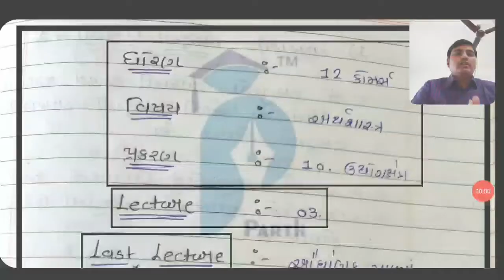Std 12 Com | Eco | Chap 10 | Lecture 03